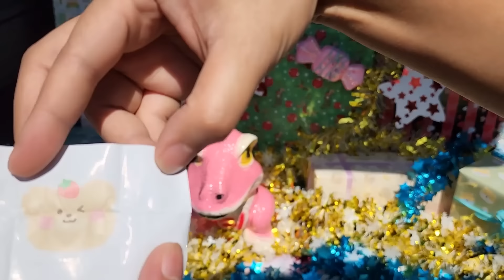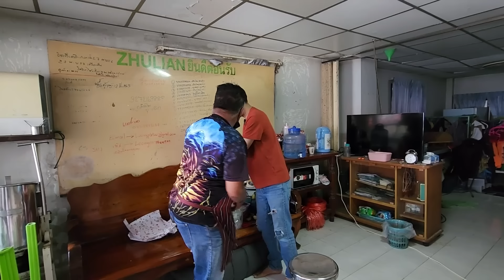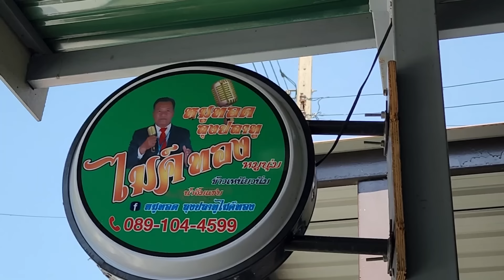เริ่มจากติดลบล้มเหลวมาทั้งชีวิต สู่ขายหมูพวงวันละพันพวงตอนอายุ 70 | เอิร์ธสดชื่น สร้างอาชีพ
หมูทอด หมูพวง